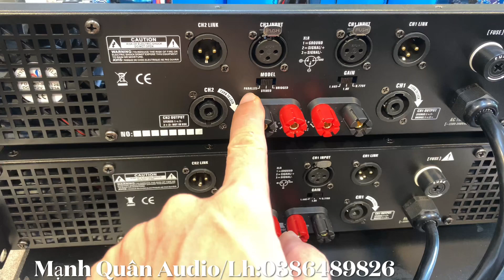Đẩy 2 Kênh LT1600 C/s 800W Và Đẩy LT1000 C/s 500W x 2 Đáng Chơi Nhất. Lh/0386489826.